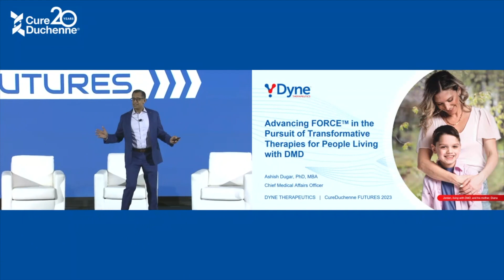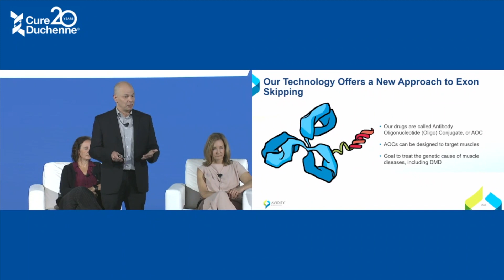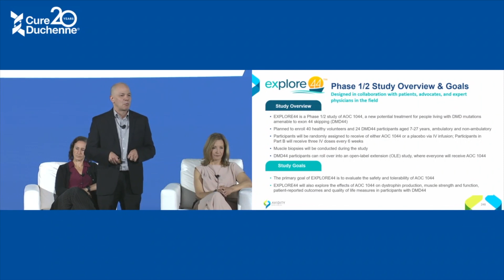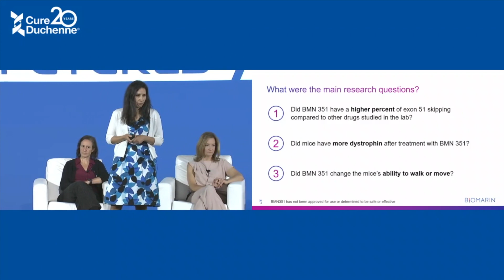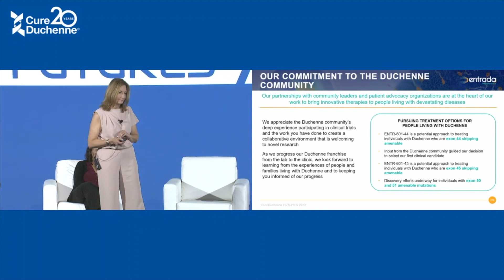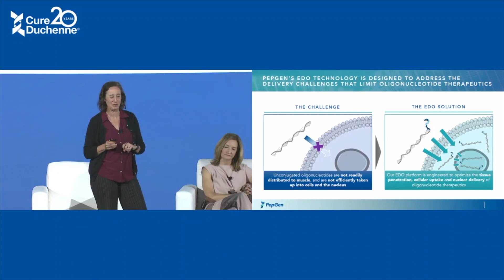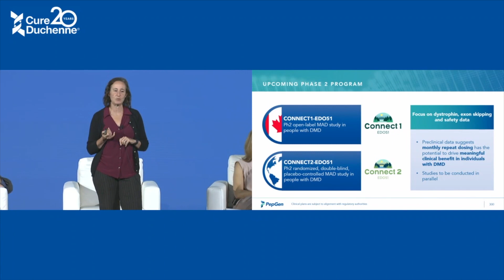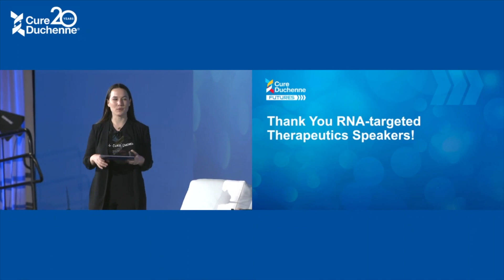2023 FUTURES RNA targeted Therapeutics Sessions Part 2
Continued updates from relevant companies in the space. These presentations will be followed by a moderated Q&A opportunity.